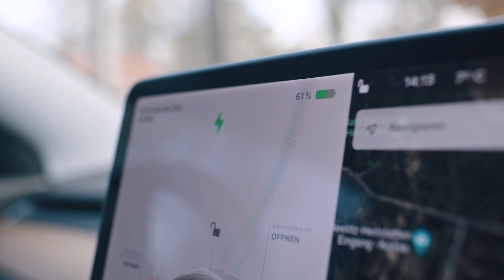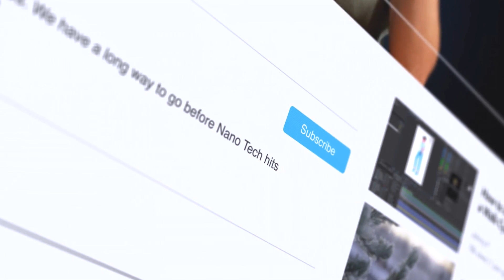Can SpaceX's Land Dual Falcon Heavy Boosters on Drone Ships?? Hmmm...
In this video, we delve into the fascinating world of SpaceX's newest endeavor - the attempt to land two Falcon Heavy boosters simultaneously on autonomous recovery ships at sea. Additionally, we discuss the game-changing role of reusable rockets and the much-anticipated launch of the largest commercial satellite ever built, the Jupiter 3.